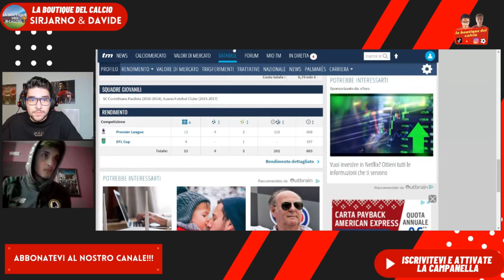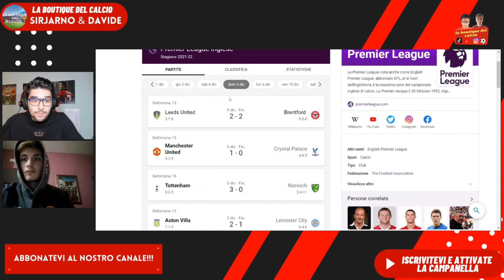Periodo di forma INCREDIBILE DELL' ARSENAL. Questa squadra può lottare per un posto in UCL.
PUOI SUPPORTARE IL NOSTRO CANALE CON DELLE DONAZIONI A TUA SCELTA.

SEGUICI SUI NOSTRI SOCIAL COSI DA RIMANERE AGGIORNATO